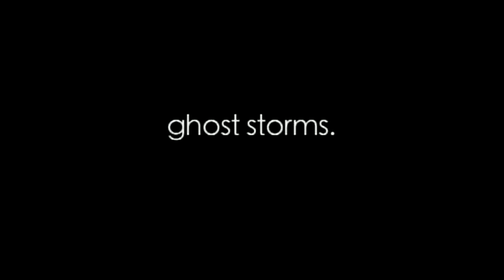Slicing Static (excerpt 4/4) - RUBBERBANDance Group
SLICING STATIC (2004)

A 60-minute site-specific presentation that examines the conscious/ unconscious refusal to free oneself from outdated, dysfunctional rules set by the individual and society. With the audience seated on three sides in unusual configurations, the audience-performer divide is collapsed as dancers move beyond the fourth wall, at times even under the risers, in an innovative use of theater space.

With a beautifully elastic score by Mitchell Akiyama that moves from electronica to urban jungle to jazz-infused rhythms, and an exquisite architectural lighting design by Yan Lee Chan, Slicing Static engaged audiences through riveting movement and non-linear character development.

Choreographer: Victor Quijada

Lighting Design: Yan Lee Chan

Costume Design: Caroline Boisvert

Set Design Research: David J. Vivian

performers: Jayko Eloï, Emmanuel Lê Phan, Kevin Turner, Anne Plamondon and Victor Quijada

Slicing Static premiered in September 2004 at Usine C in Montréal.

Produced by RUBBERBANDance Group in co-production with Usine C and with generous support from the Canada Council for the Arts. RUBBERBANDance Group was resident company at Usine C for the 2003-04 season.